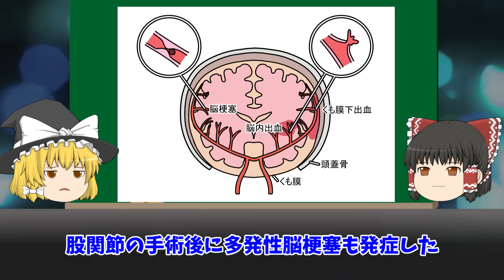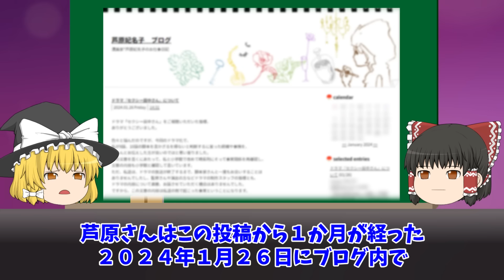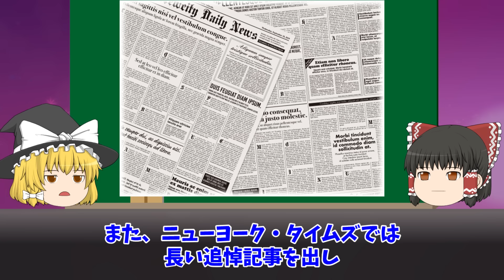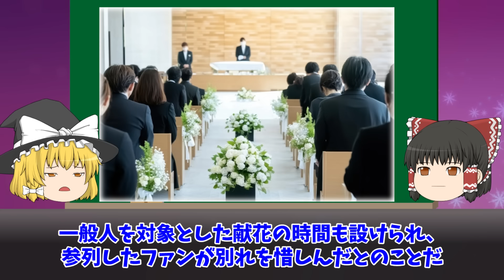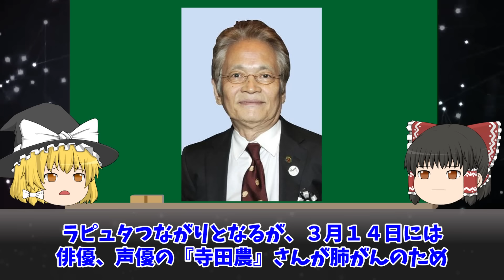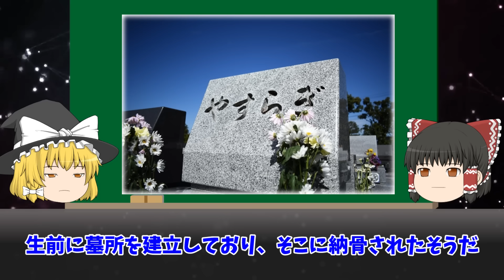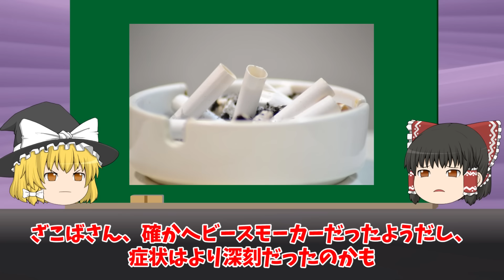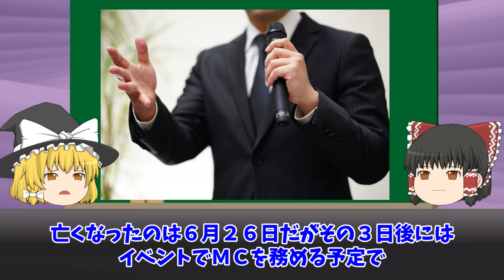【ゆっくり解説】2024年上半期に亡くなった有名人１６選をゆっくり解説